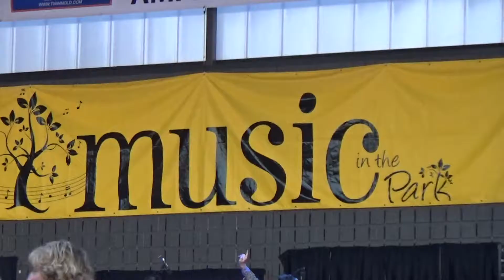Your Generation at Dodge Park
Your Generation (Party Band) at Dodge Park in Sterling Heights...